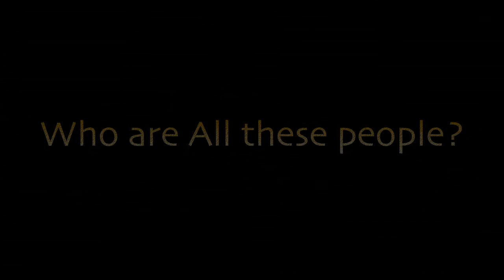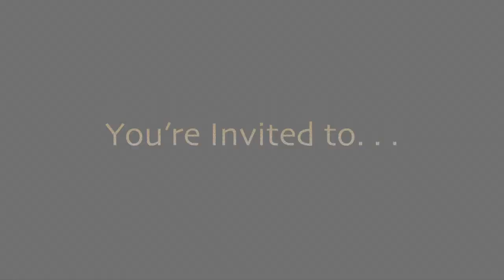Gods & Goddesses Fitness Training Boot Camp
Tired of jumping like Jack, crunching on beach towels over basketball courts, and paying $20 per session to have you run around in circles while some stranger stands there and yells at you?  Well, how about training like a God or Goddess in Roseville & Rocklin's Premiere Performance Boot Camps?

Yes, this is the real deal.  We leverage the very same pro fitness training tools used by many of today's top athletes.  We modify programs for all ages and conditioning levels to participate and progress each month.  Results are felt and experienced on a session by session basis.